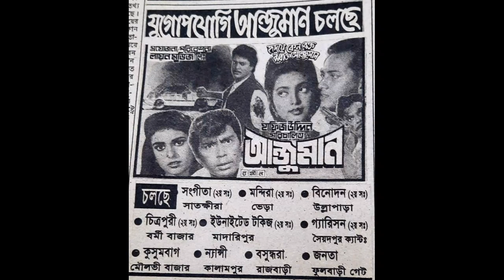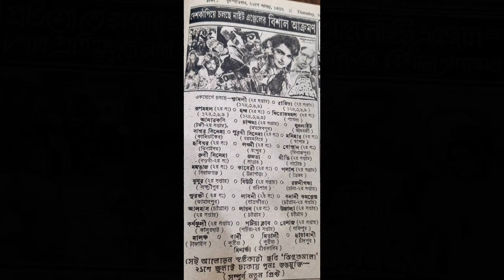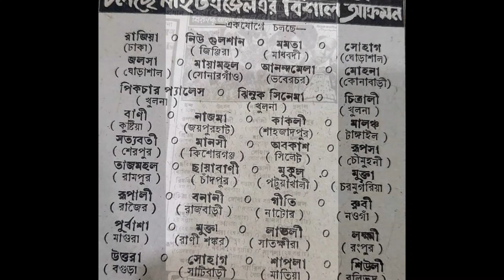১৯৯৫ সালে কোন সিনেমা কয়টি হলে চলেছিল মান্না Vs সালমান শাহ Vs প্রসেনজিৎ - movie box office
১৯৯৫ সালের ছবি কোন সিনেমা কয়টি হলে চলেছিল এবং কোন সিনেমা কেমন ব্যবসা করেছিল  - movie box office

পাঁচ সপ্তাহের পরেও আরো বেশ কিছু সিনেমা হলে এই তিনটি সিনেমা চলেছিল